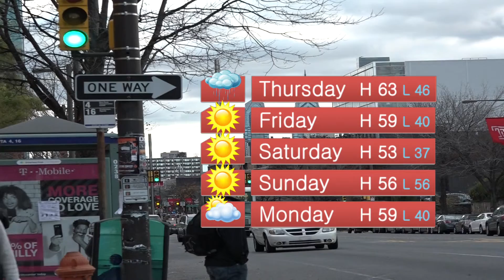Update Now: November 11th, 2015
- Temple Entrepreneurship Program Ranking
- Philadelphia Police Commissioner
- Temple Football Holds Ranking